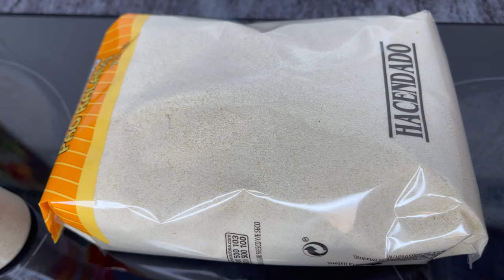Te da pereza cocinar‼️ Esta es tu receta en un momento bien fácil y muy económico 👍🏻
CHEF Misha